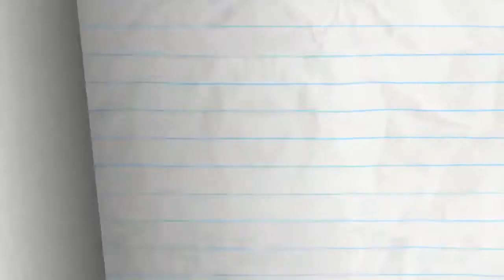A Hard Act To Swallow Pencilmation Cartoon For Kids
Cartoon,Funny Cartoon,Family Fun,Family,Family Cartoon,Pencilmation,Pencilmation Cartoons,Pencil Animation,Animation,Ross Bollinger,Pencilmate,Pencil,Animated Short Films
cartoons for kids youtube
cartoons for kids in hindi
cartoons for kids 2018
cartoons for kids tom and jerry
cartoons for kids' to watch
cartoon for kids- cartoon movies disney
cartoons for kids/tom and jerry download
cartoons for childrens
cartoons for child development
cartoon for kids+learn english
cartoon for kids+learn english youtube
english cartoons for kıds
cartoons for children/english
cartoon for kids+learn english dailymotion
cartoons for kids/tom and jerry in urdu
cartoon for kids+learn english download
cartoon for kids+learn english pdf
cartoons for toddler youtube
cartoons for preschoolers youtube
8-cartoon-kids-strangest-shaped-heads
cartoons for childrens
cartoons for childrens in malayalam
cartoons for children's day
cartoons for children/english
cartoons for children's rights
cartoons for childs
cartoons for childrens in english
cartoons for childhood
cartoons for children's rights unicef
cartoons for child rights
best cartoons for child development
best cartoons for child
cartoons child psychology
cartoons for autistic child
cartoons for young child
small child cartoon
political cartoons for child labor
cartoons and child development
cartoon child at school
cartoon child at computer
cartoons and child psychology
cartoons about child
cartoon for a child of 2 years
cartoon child and parent
cartoon child asleep
cartoon child at desk
cartoon child black and white
childbirth cartoon
cartoon child brushing teeth
cartoon child body
cartoon child body outline
cartoon child blowing bubbles
cartoon child bike
cartoon child birth videos
cartoon child crying
cartoon child characters
cartoon child clipart
cartoon child car
cartoon child cute
cartoon child comedy
cartoon child counting
cartoon child comedy video
cartoon child care worker
cartoon for children's day
cartoons for baby download
cartoon child development
cartoon images for children's day
cartoon for child download
cartoon for child dinosaur
cartoon children's education
muslim cartoons for children/english
cartoon child eating
cartoon child eating breakfast
cartoon child eyes
cartoon child eating dinner
cartoon child education download
cartoon child face
cartoon child film
cartoon child funny
cartoons from child